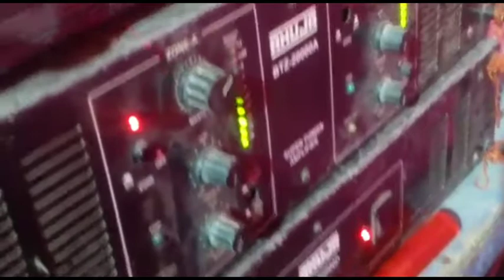भगवान का जन्मोत्सव। मिश्र गांव। कथावाचक पंडित सुशील कुमार मिश्रा। प्रीति मिश्रा